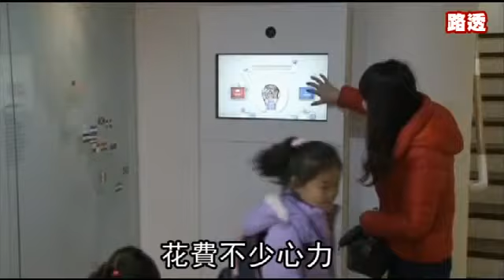廁所公園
南韓
南韓有座全球首創的廁所主題公園，開幕5個月來大受遊客歡迎，各式各樣的馬桶、便便造型的雕塑及脫褲蹲坐的雕像，讓小朋友看得津津有味（圖）。廁所公園位於首爾近郊，由已故的水原市前市長沈載德（音譯）故居改建而成。路透